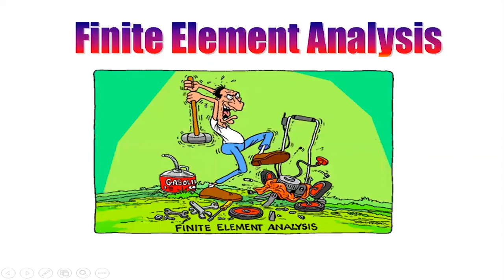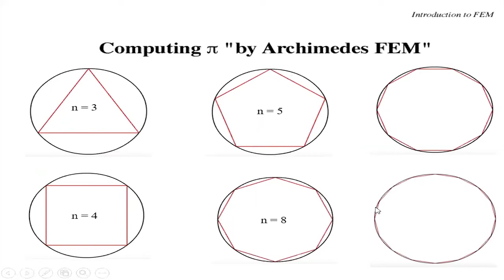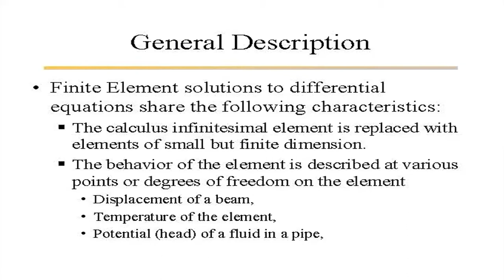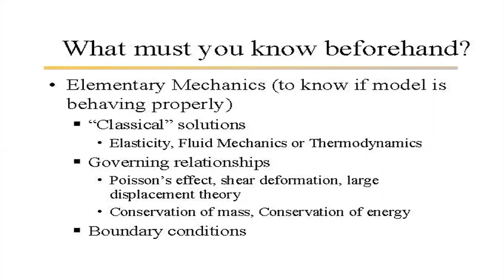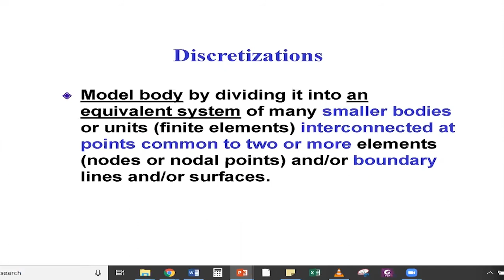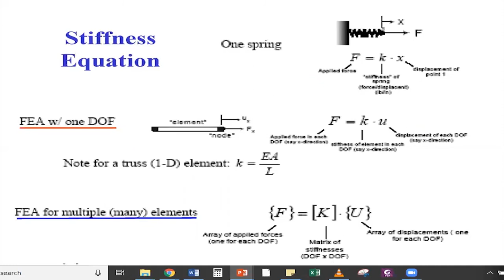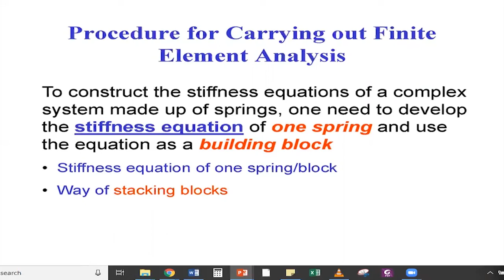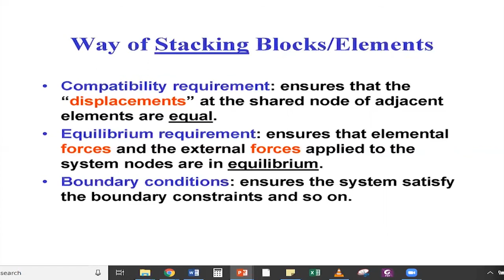Finite Element Method in Civil Engineering (FEM) | Finite Element Analysis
This video is about Finite Element Method Civil Engineering (FEM) or Finite Element Analysis Part 1. All the concepts about FEM or FEA are discussed in detail.

👇List of Subjects and its Play List👇

►Construction Management
►Primavera P6 Training
►Quantity Surveying and Estimation
►Engineering Economics
►Control Survey
►Leveling in Survey
►RCC-1
►Most Satisfying Videos of the Engineering World
Special Playlist for Site related Knowledge

Title: Site Works Knowledge